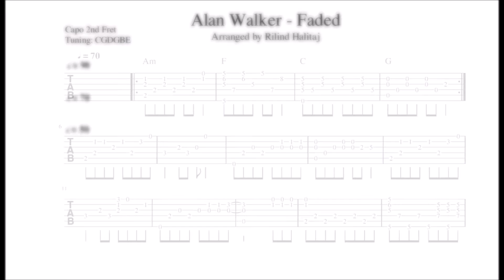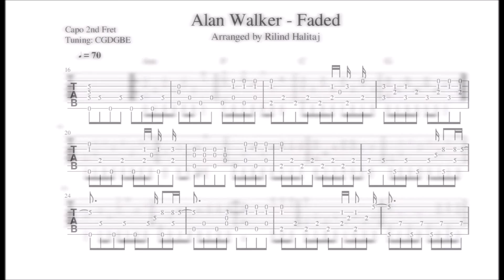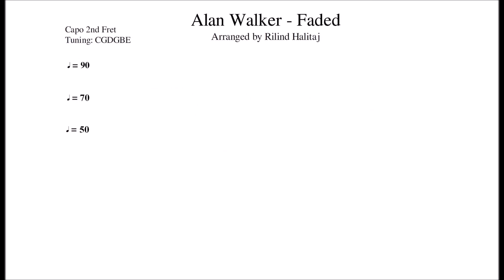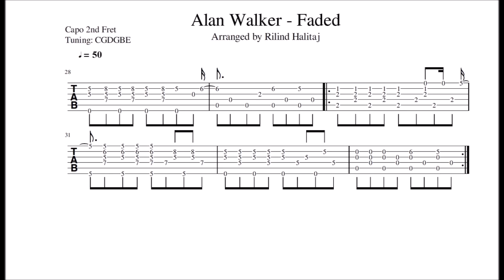Alan Walker - Faded - Tabs on screen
I haven´t tried this out before but I gave it a shot.. I hope it helps!

Note: The song is played without a capo in the video but I used a capo on the 2nd fret in my cover.

Equipment:
Tabs: MuseScore
Tools for editing: Windows Live Movie Maker